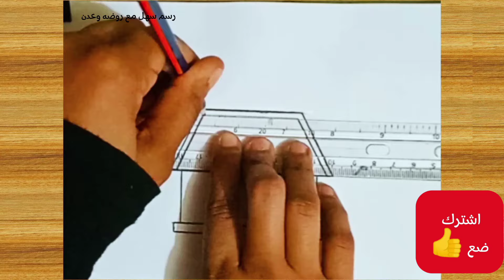رسم منزل بالرصاص للمبتدئين والأطفال سهل وكيوت 😍 تعلم الرسم للاطفال خطوة بخطوة/ رسم اطفال/رسم سهل/رسم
رسم منزل للمبتدئين والأطفال سهل وكيوت 😍 تعلم الرسم للاطفال/ رسم اطفال سهل/ رسم بيت للاطفال

نتناول في هذا الفيديو التعليمي كيفية رسم منزل سهل للمبتدئين والأطفال خطوة بخطوة